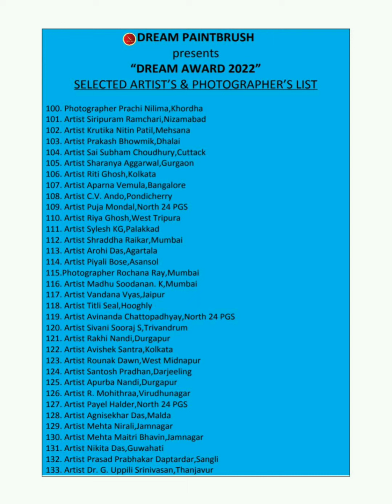Dream Award 2022 (National Online Art Exhibition) Part-6